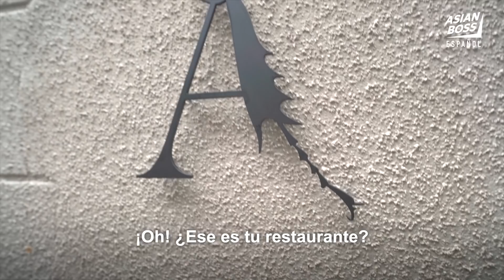Este hombre japonés abrió un restaurante de ramen de grillos | Asian Boss Español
El año pasado, pasamos el día con Shinohara Yuta, un entomófago que come insectos y hace platos utilizando insectos.
Su sueño era abrir un restaurante de insectos, algo que finalmente logró, así que decidimos volver a visitarlo el día que abrió su negocio por primera vez.

Muchas gracias a Shinohara Yuta por compartir su historia.

Si tienes alguna historia interesante que quieres compartir, descárgate nuestra aplicación comunitaria llamada MOGAO. Allí puedes obtener las perspectivas más auténticas y las noticias más recientes de otras personas intelectualmente curiosas y con conciencia social de todo el mundo: